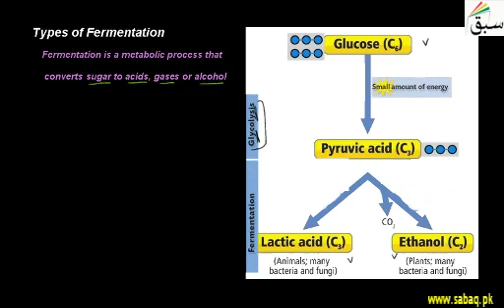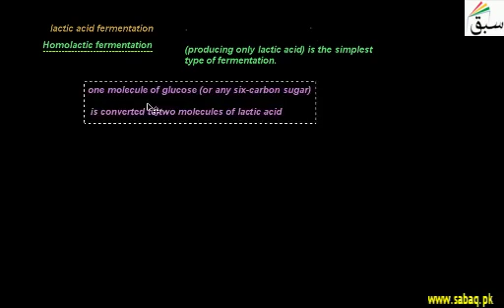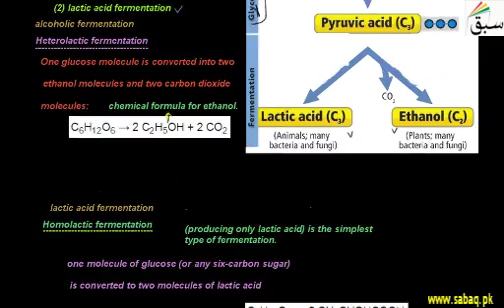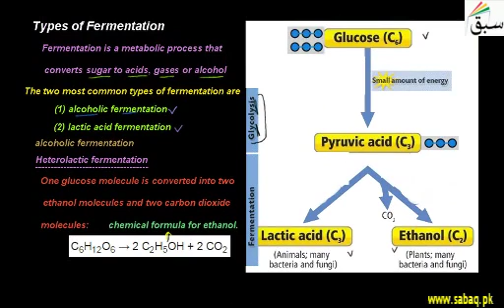Types of Fermentation | Punjab/Federal Board Syllabus